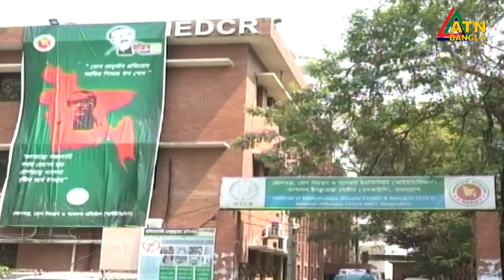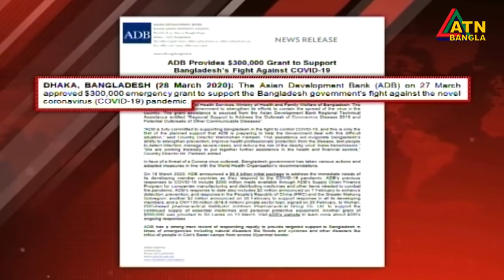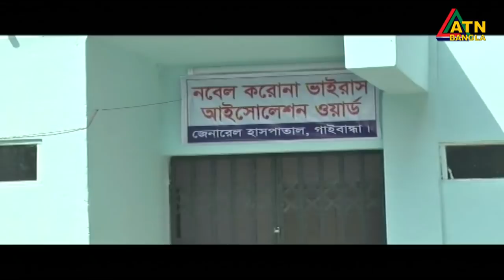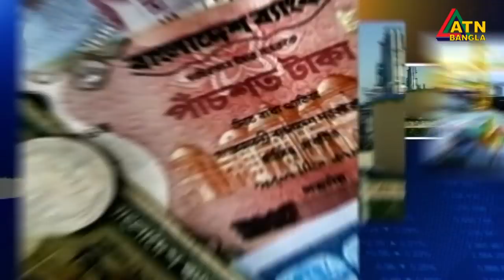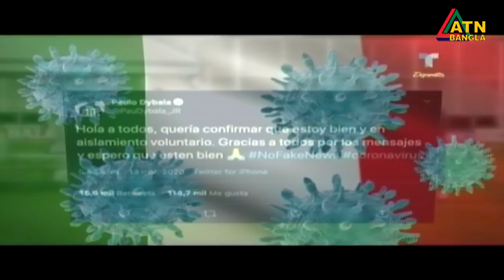এটিএন বাংলা রাতের সংবাদ | ATN Bangla News at 10 PM | 28.03.2020 | ATN Bangla News10 pm